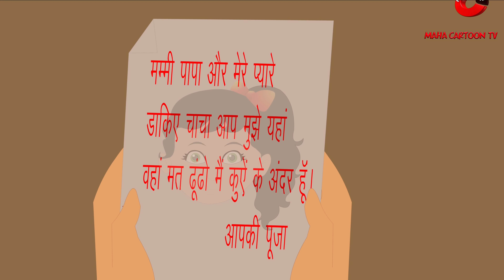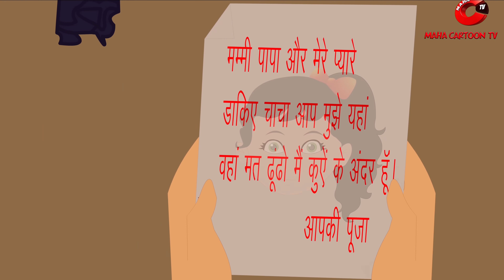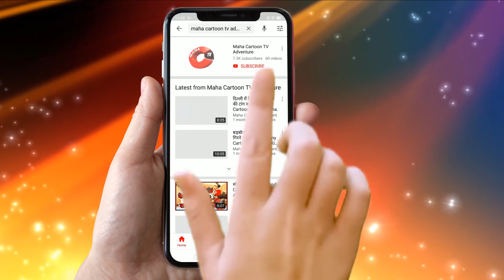चुड़ैल की चिठ्ठी | Chudail Ki Chitthi | Hindi Cartoons | Horror Cartoon | MCT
चुड़ैल की चिठ्ठी | Chudail Ki Chitthi | Witch's Letter
 | Cartoon in Hindi | Hindi Cartoons Video | हिन्दी कार्टून | Horror Story | Scary Movie | Hindi Stories | Latest kahaniya | Horror Stories | Horror Cartoon | Chudail ki Stories | Chudail Ki Kahaniya | Bhootiya Kahaniya |  Maha Cartoon Tv Adventure